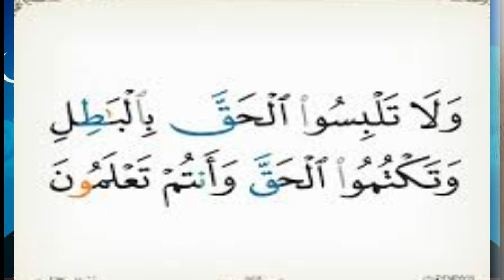Jumua # 90 How is Zikr e Muhammad ﷺ in Rabi ul Awwal ماہِ میلاد میں خوب ذکر مصطفیٰ کریں حق، آیت کون؟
FOLLOW ME ON:
▶️ Main Channel:/Drshoaibghori
🎦 Vlog Channel:/Drshoaibghori

MY EQUIPMENTS :
Camera Canon 200D Mark 2
2nd Camera Canon 90D
Sony Camera
50mm Lens
Camera Tripod

Dr Shoaib Ghori
From - Dr Muhammad Shoaib Attari Madani ( Khi, Pakistan )